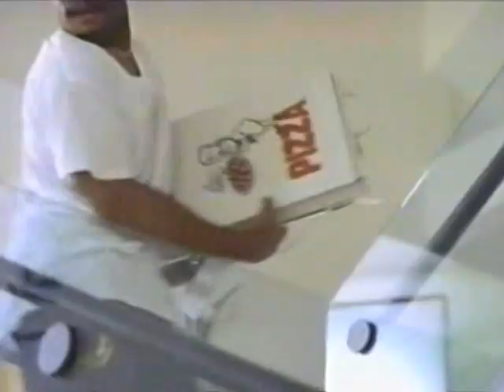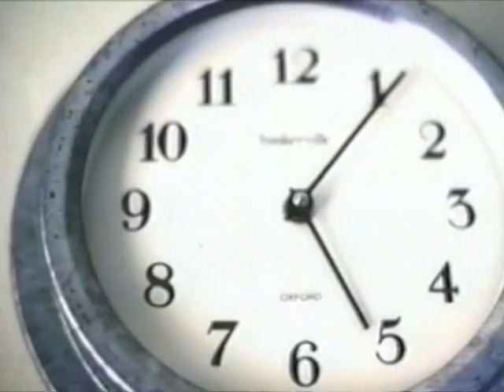MC Lyte - Everyday